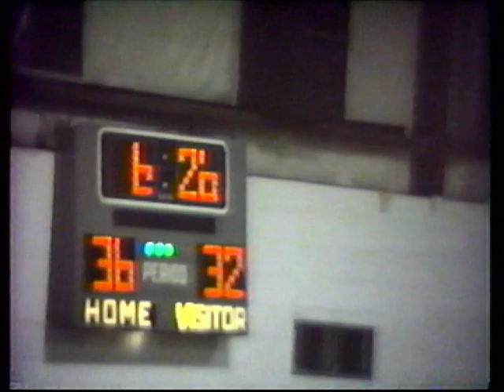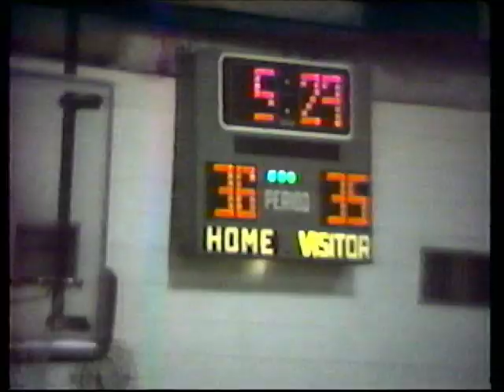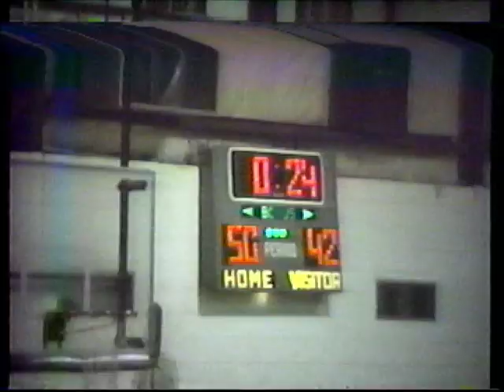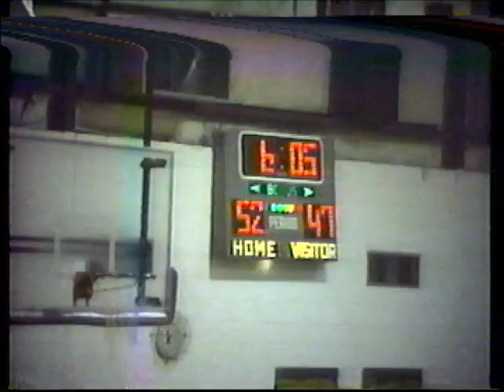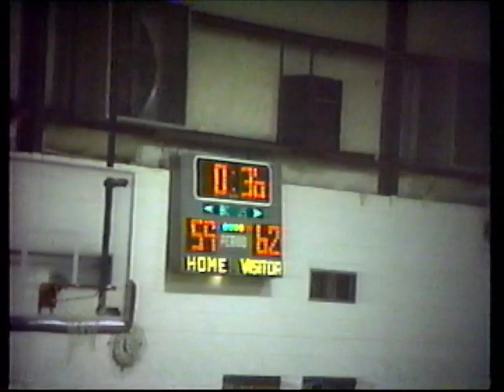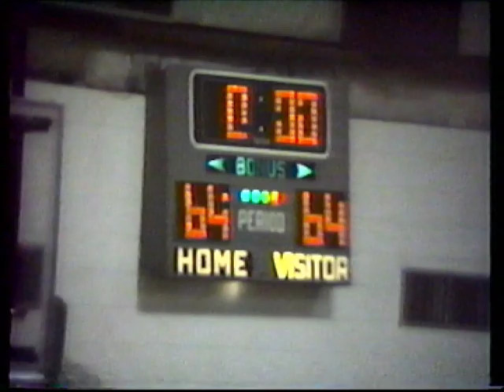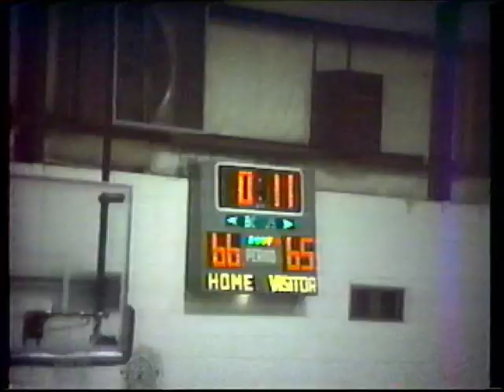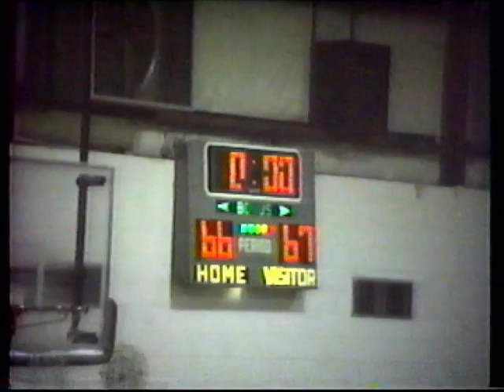Vonore vs Greenback High School Basketball 1990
12/4/1990
Overtime